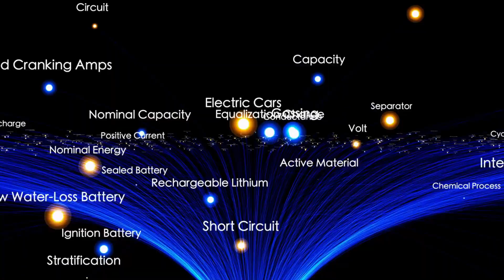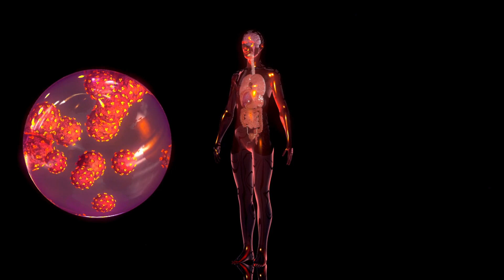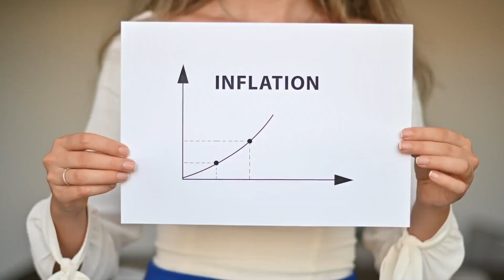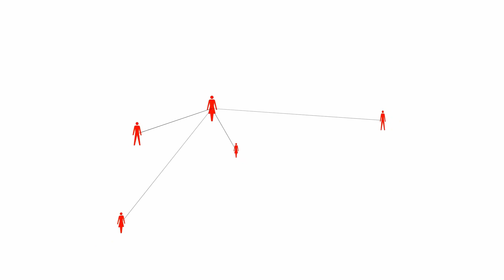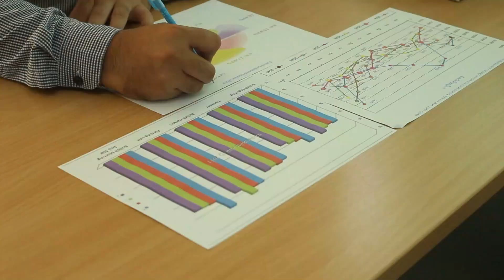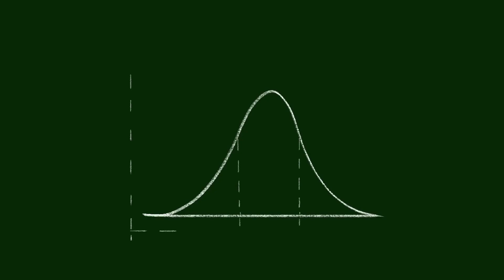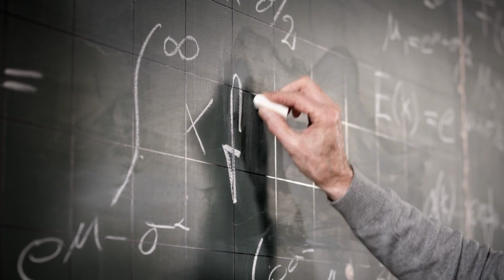James Webb Telescope Found a NEW Planet and the LIGHTS Were On